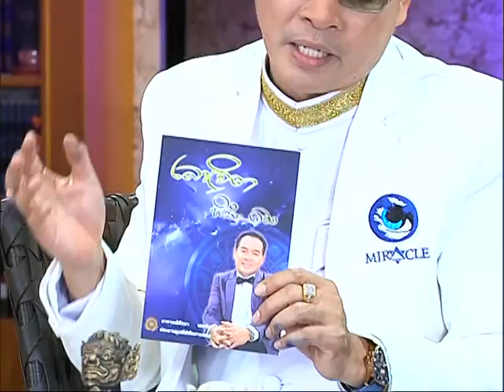รายการหัตถจิต | 06/04/59 | EP 1/4